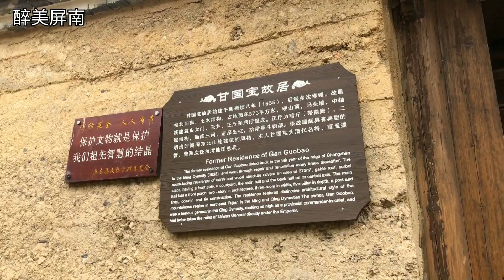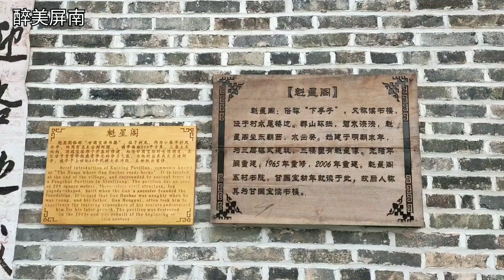探索福建清代名将“甘国宝”的故乡屏南小梨洋，如今变成这种面貌